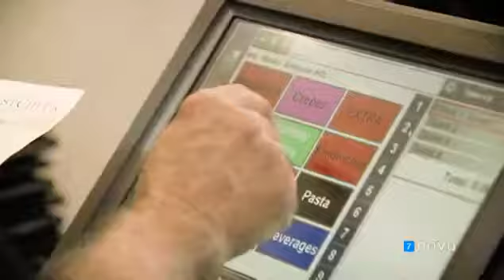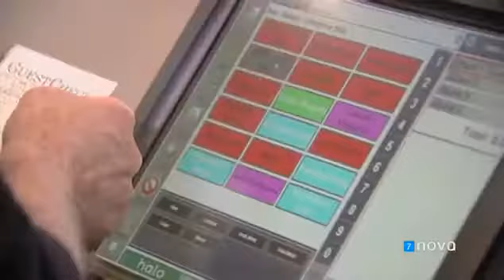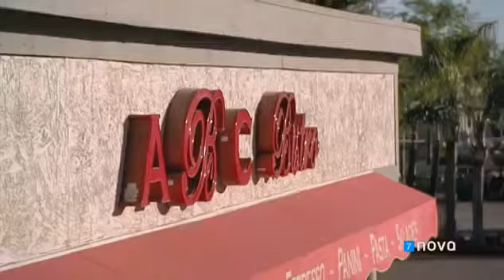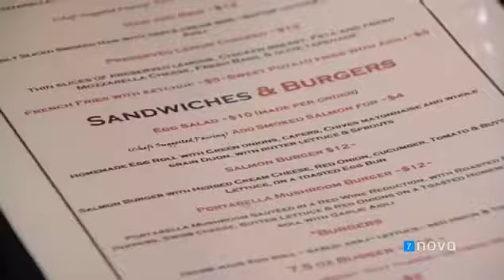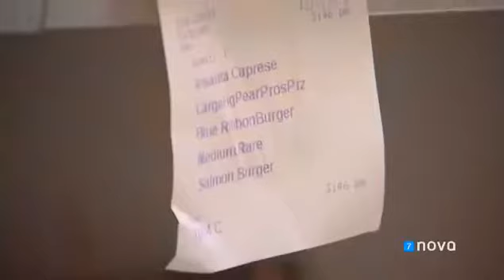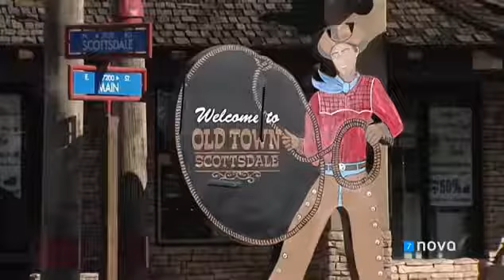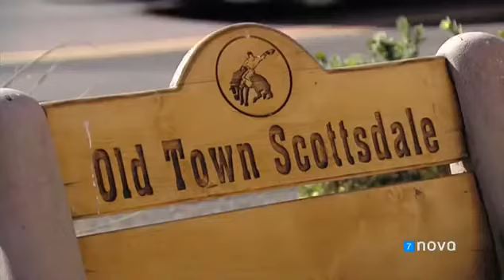Pesadilla en la Cocina Amy's Baking Company